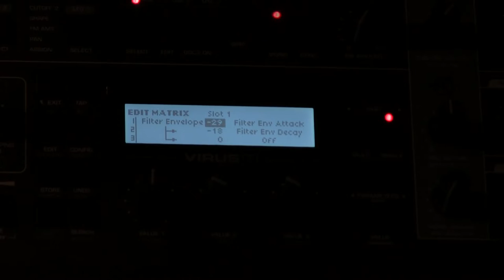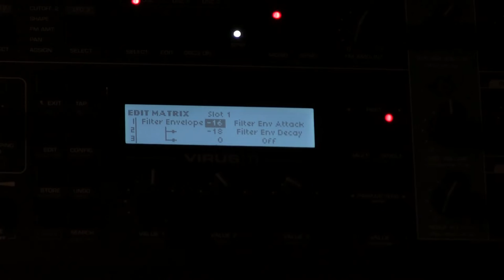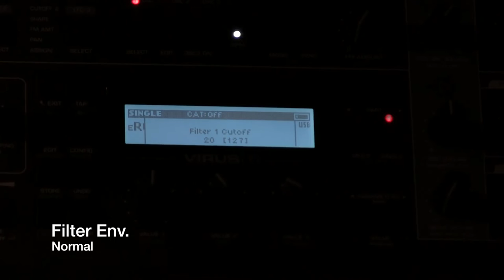Access Virus Ti2 Demo Part 2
Access Virus Ti2 Demo Part 2 I cover the Filter section, Amplifier section as well as what I like and don't like about this keyboard.  (I dislike very little!)  Plus I show a secret trick to get even more analog sounding filters with the edit matrix!

I love to interact with people regarding synthesis of all kinds.  If your on the fence about this instrument, is it worth the $3kUSD?  It's a high price no doubt, however you are also getting all the synthesis power you really will ever need, because what you may not be able to do directly from the synthesizers controls, you absolutely can achieve in the plugin Synthesizer editor!

Thanks for all your support, you all have helped me get this far, lets keep it going and building better and better!

Arie
VectorPhonics.com